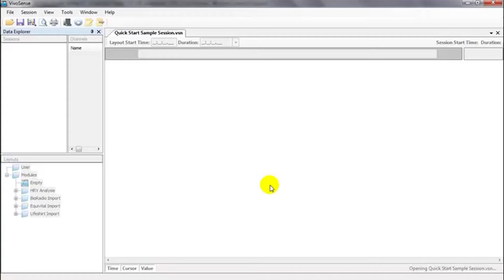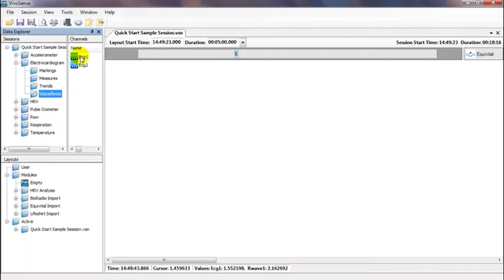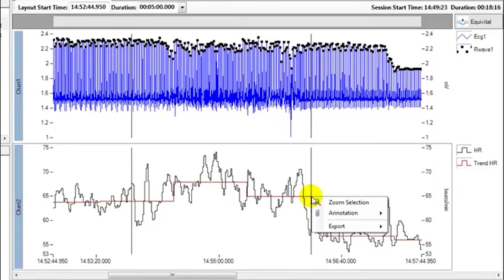How to Visualize Physiological Data for Clinical Trials [Part 1: VivoSense User Interface]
The best way to understand how VivoSense software can help you visualize physiological data from your clinical trial experience is to see it in action. This video will take you through the graphical user interface, importing and opening a physiological data session, and exploring the data with the Data Explorer panel and the synchronized chart panel.